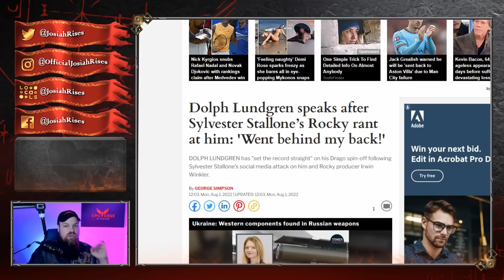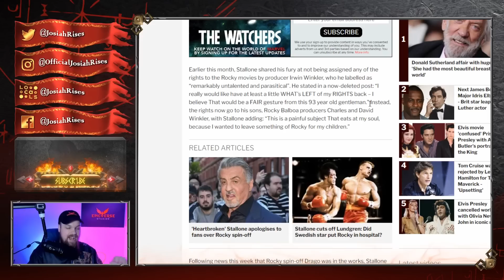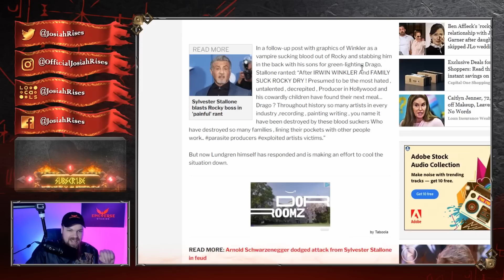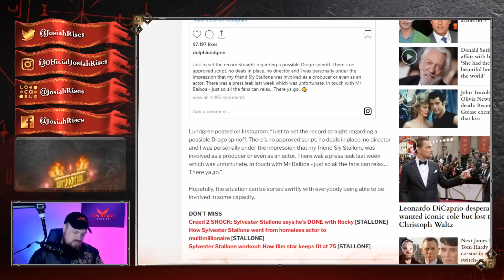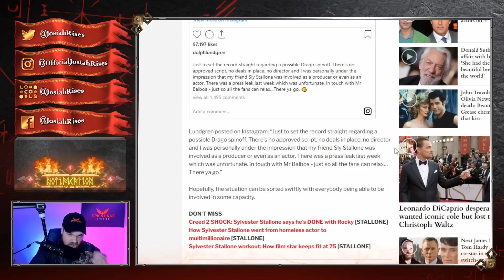Dolph Lundgren DESTROYS Sylvester Stallone's RANT in EPIC Tweet!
JosiahRises
2743 Henry St # 275

❤️Josiah